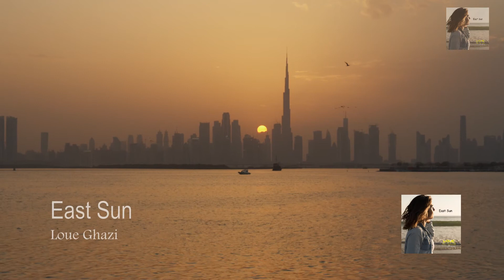East Sun - Loue Ghazi Music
East Sun, setting in Dubai
hope you enjoy this music
Thank you for supporting  us to make more music